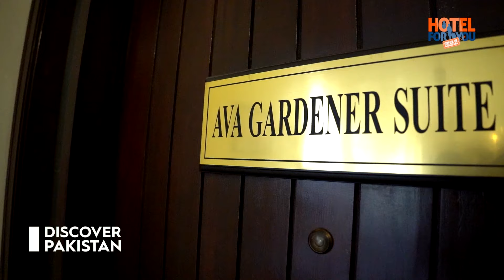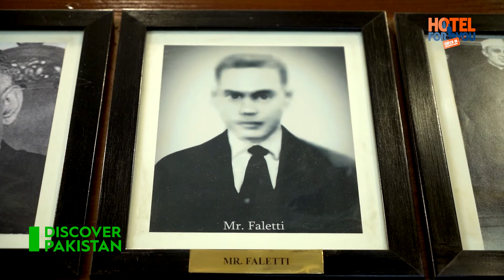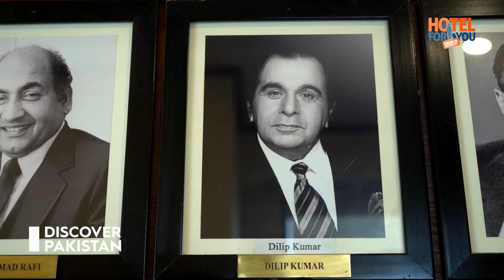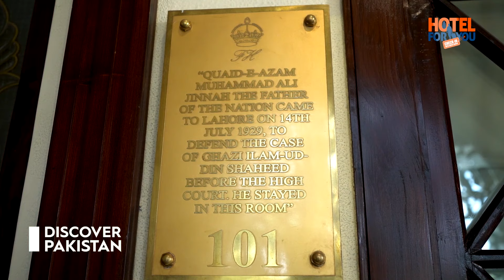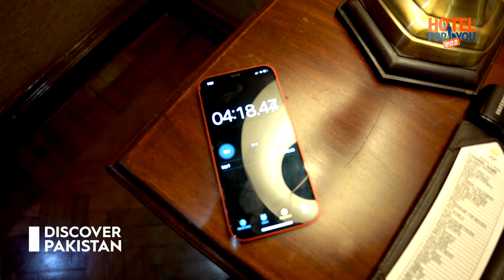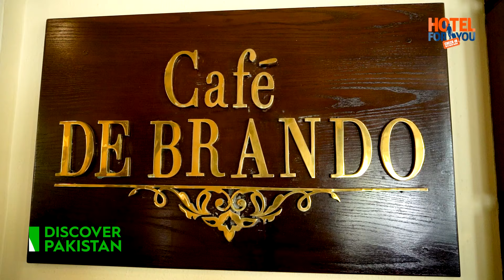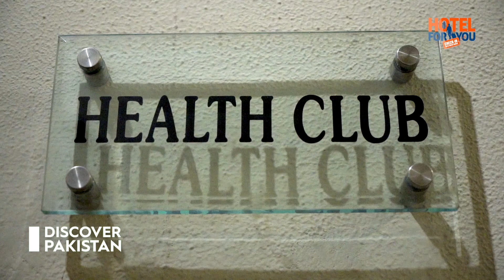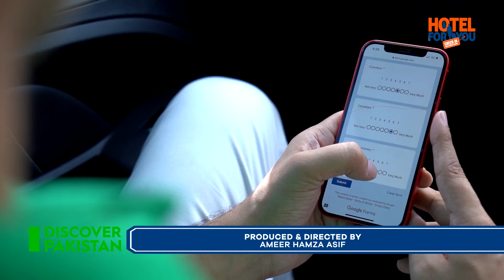Faletti's Hotel Lahore | Expert Review | Prices, Service, Food | Hotel for You -Discover Pakistan TV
Watch the program ‘HOTEL FOR YOU’ featuring Faletti's Hotel Lahore. Our host Ameer Hamza gives you a detailed review of the hotel while enjoying his hoteling experience.
Watch the episode only on Discover Pakistan UHD TV